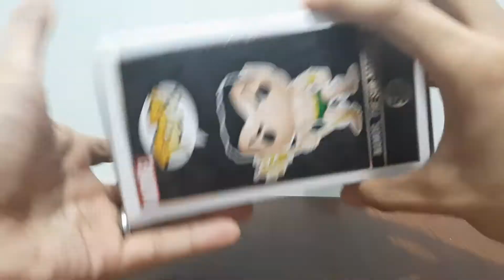Namor The Submariner Funko Pop Review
Namor the Submariner Funko Pop | Marvel 80 years | Review and Unboxing video

Buy Namor the Submariner Funko Pop on Shopee!